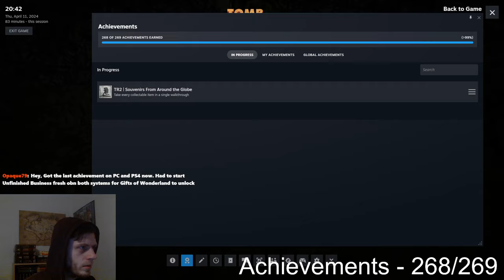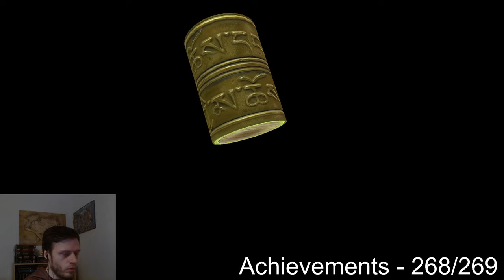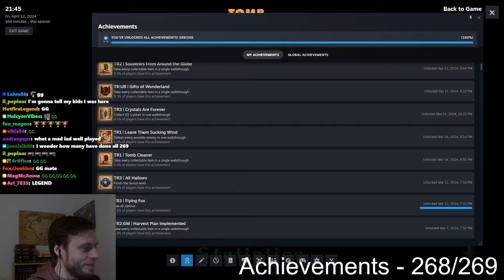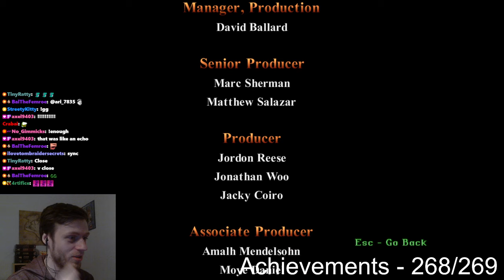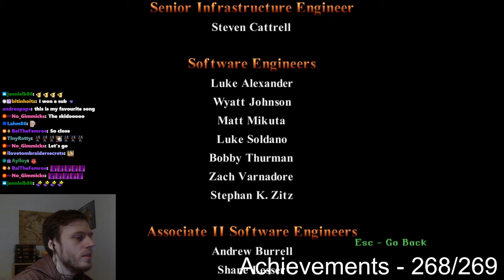The Final Achievement - Tomb Raider 2 All Pickups